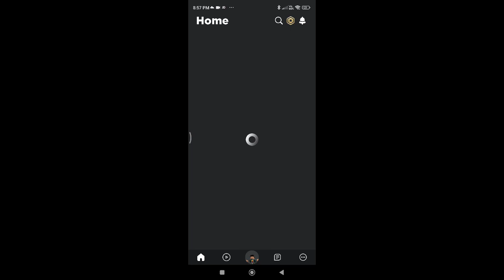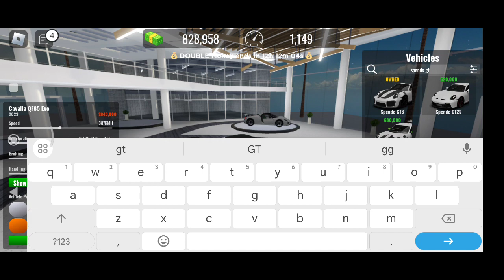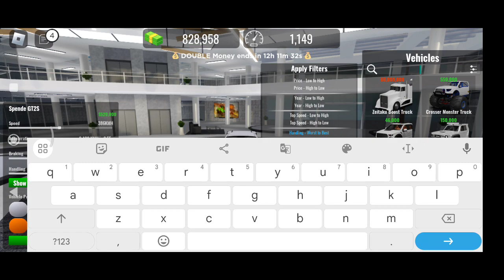so lucky vehiclelegends roblox telugu so this is vehicle legends so soon i will buy new car